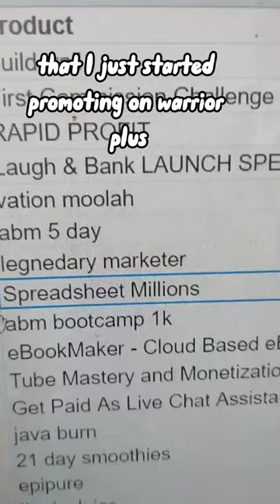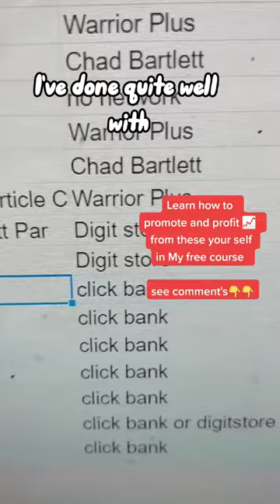Here are the most profitable 23 affiliate marketing products i currently promote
👇Discover how to quit your 9 to 5 five good with Affiliate Marketing As A Complete Beginner...(From Scratch) HERE…

Want to Business set up for you and ready to go
👇Tap Here to see if this Biz in Box is a good fit for you👇T